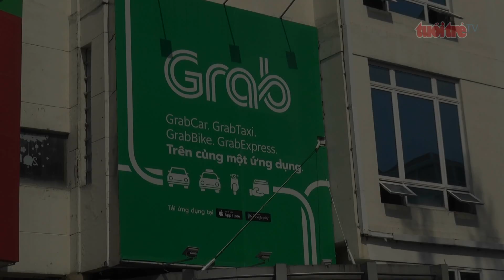⚡ Tin mới nhất | Hàng trăm tài xế GrabBike đình công phản đối mức chiết khấu mới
Không đồng ý với mức chiết khấu mới, sáng 10/1 hàng trăm tài xế xe ôm công nghệ GrabBike đã đồng loạt kéo đến trụ sở Công ty Grab để tỏ thái độ phản ứng với Công ty này.